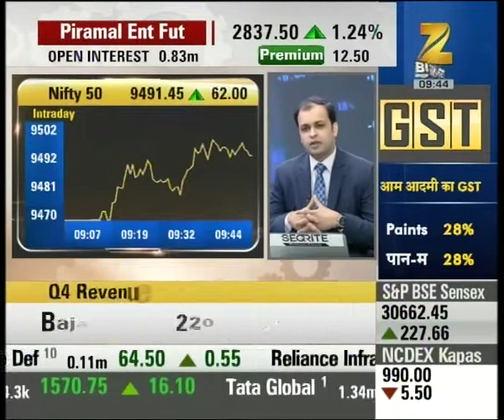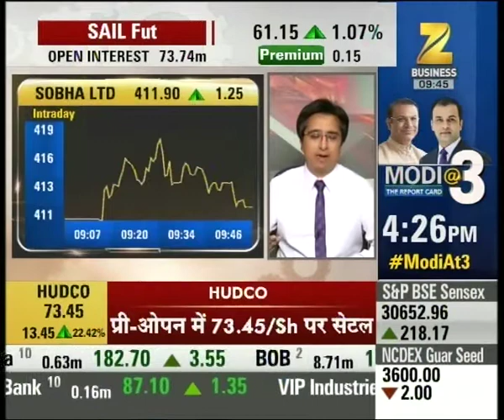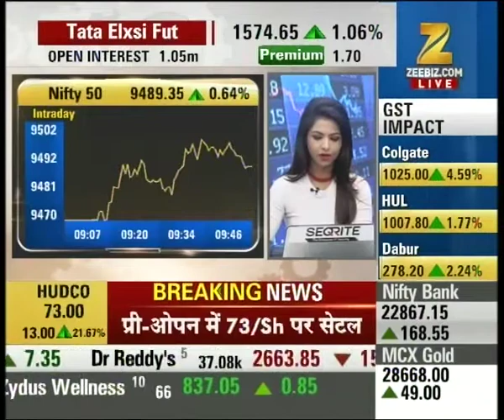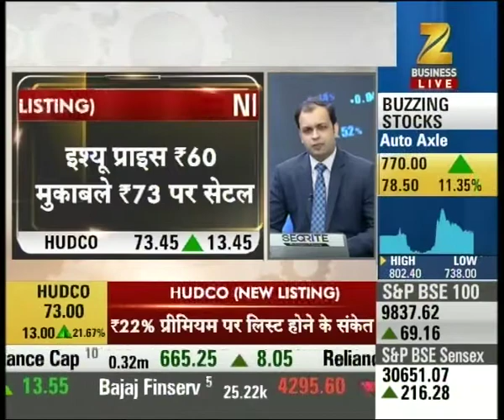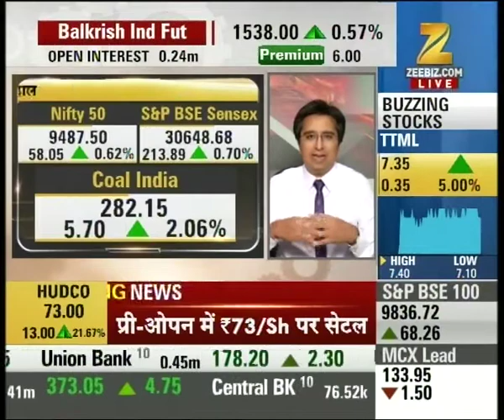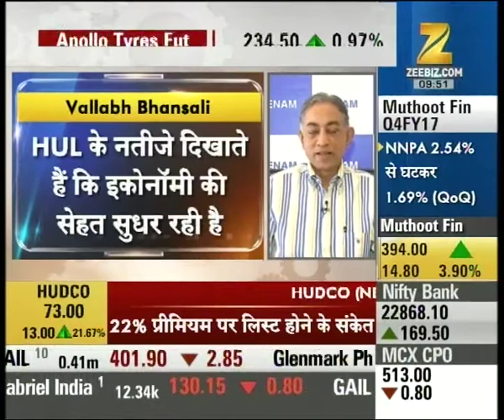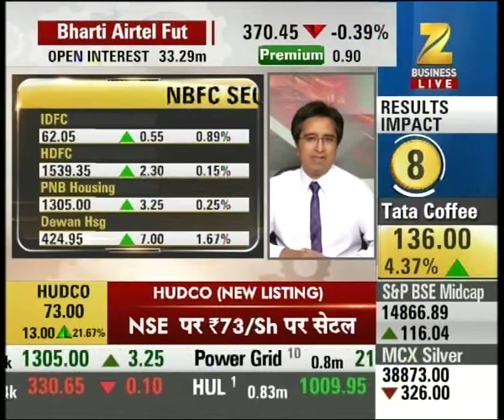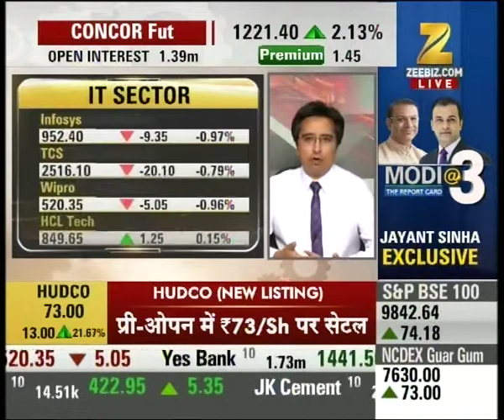Experts outlook for trade on Logistics space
Experts outlook for trade on Logistics space. Watch this special segment and get to know more here.